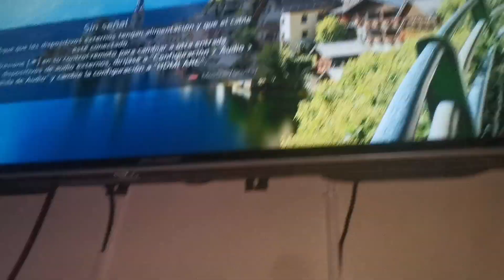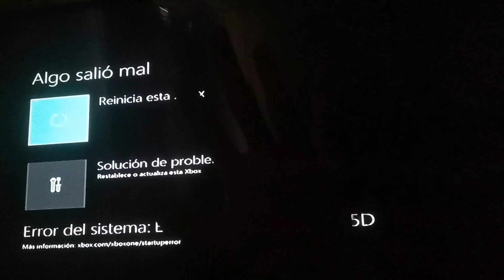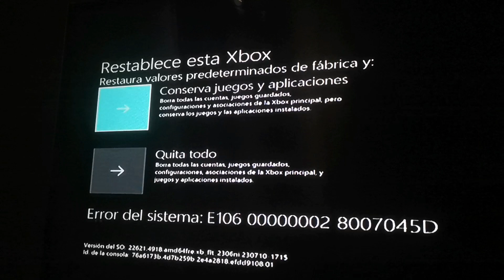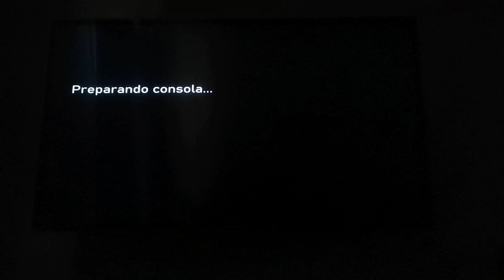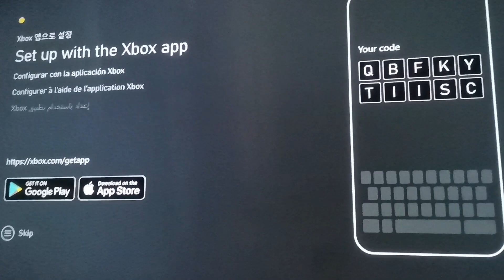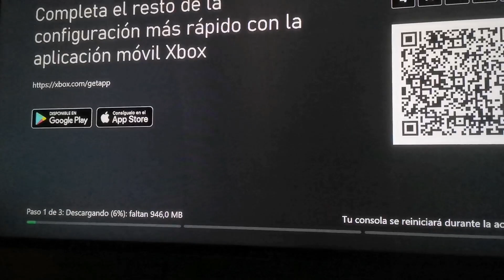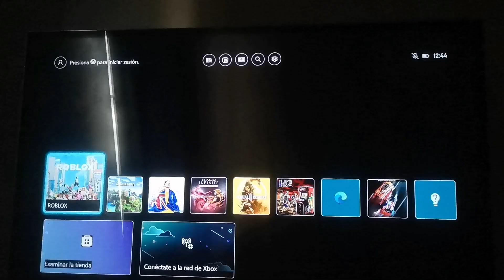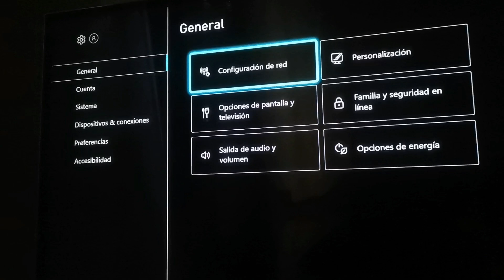SOLUCIÓN PANTALLA VERDE en CUALQUIER XBOX 2023 ✅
Ignorar tags:
Xbox One, Xbox One S, No Da Imagen, Xbox One Enciende pero no da Imagen, Reparar Xbox One, Como Reparar Mi Xbox One